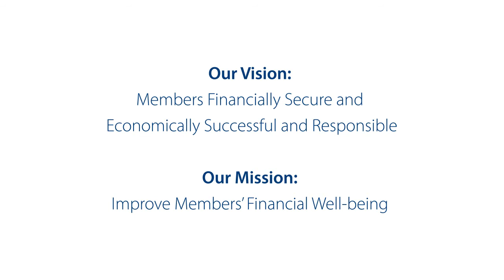What is your favorite crewmember benefit or perk? | FAIRWINDS Credit Union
Our sick leave bank, working in the community and bringing all of our people together for special events are just a few perks of being a FAIRWINDS crewmember.